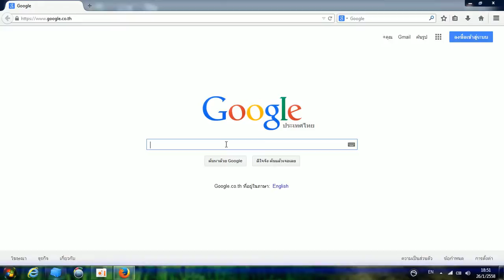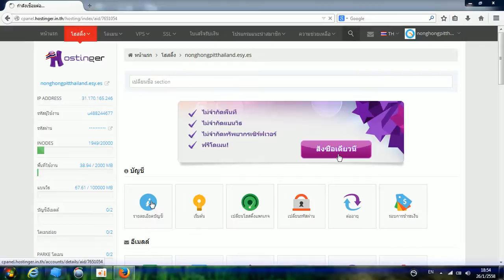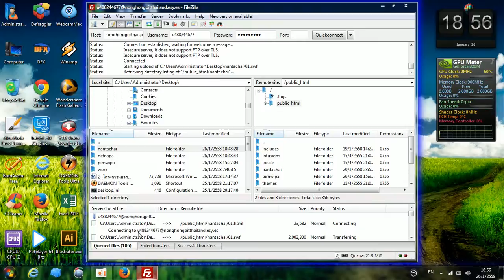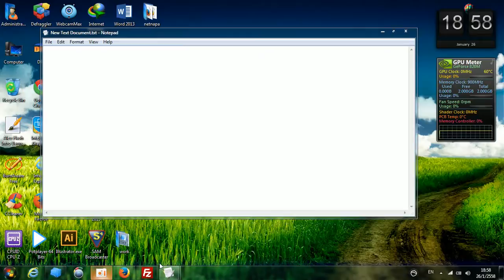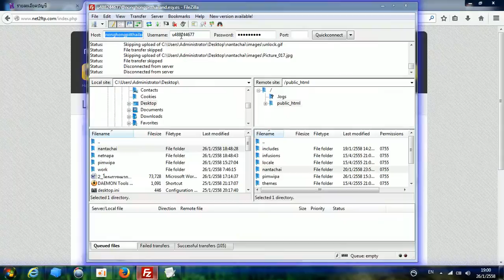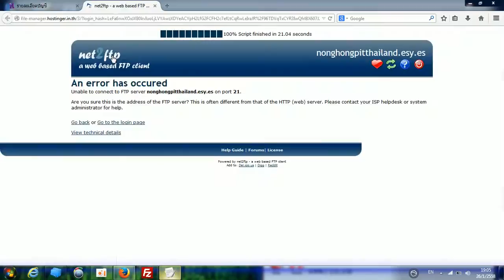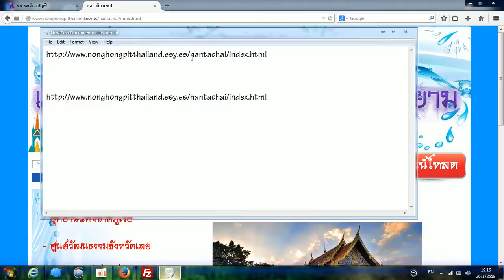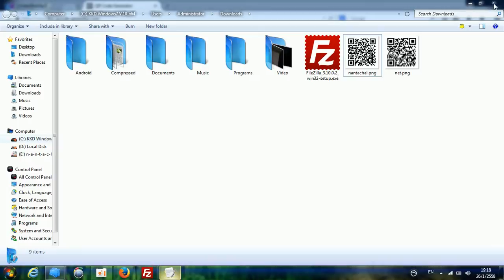สอนอัพเว็บไชต์โดยใช้ hostinger By. Mister Beer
สมัครเว็ป  hostinger

ดาวน์โหลดโปรแกรม  File zilla